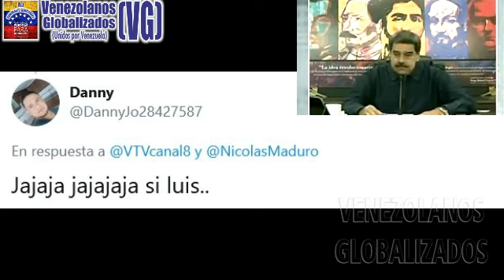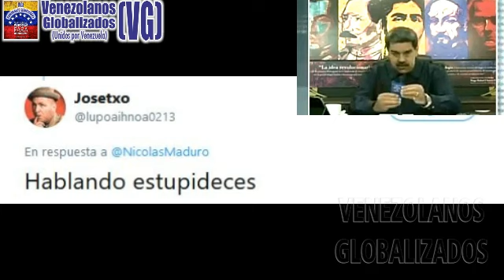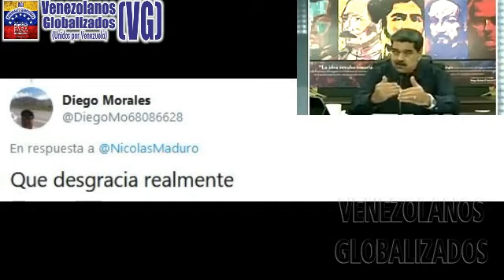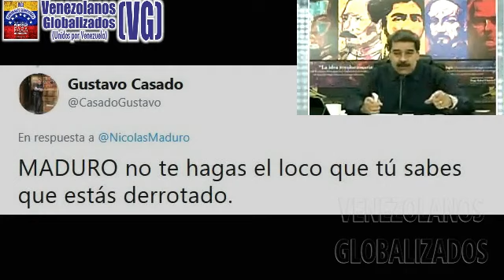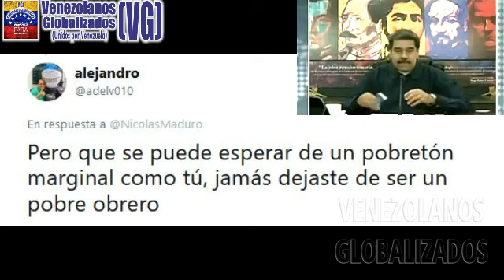(30/7/2020) – MADURO CΑCΑRΕΑ QUE «TΟDO ΕS ΟRDΕN DE “GUASΙNTΟN”»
(Julio/ 2020) – VENEZUELA